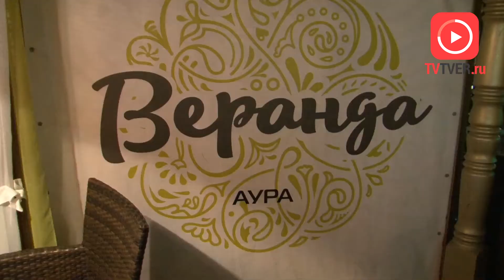Открытие летней веранды в ресторанном комплексе "Aura"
Одно из главных мест на гастрономической и развлекательной карте Твери. Несколько залов, разнообразное меню, яркие вечеринки. В ресторанном комплексе «Аура» состоялось открытие летней веранды с шоу-программой, конкурсами, презентацией нового сезонного меню.